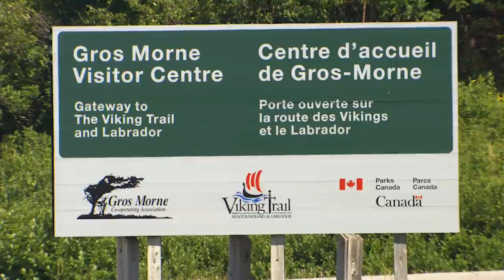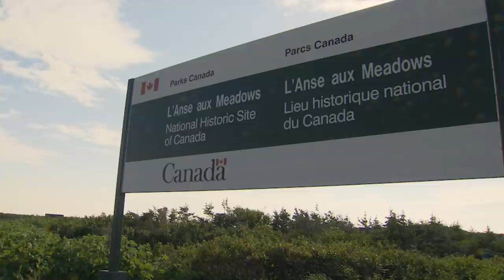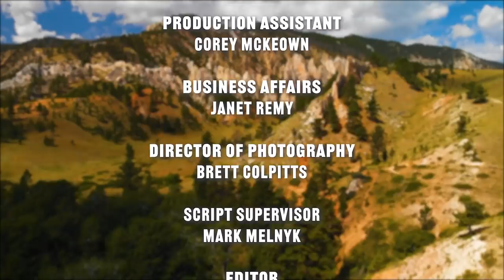Northern Newfoundland River Fishing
In this repeat broadcast from 2020, we explore some of the incredible rivers in Northern Newfoundland. Host Colin McKeown is the guest of Tuckamore Lodge which is a drive-to destination located close to wonderous sights such as Gros Morne National Park and the famed Viking Village (where Vikings settled 1,000 years ago). Topwater Atlantic Salmon fishing combined with sighting seeing is our mission on this trip during the pandemic of 2020.